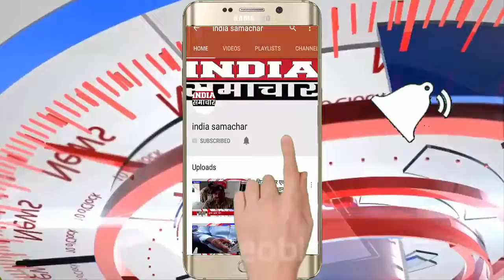मेरठ पानी के लिए तरसती महिलाओं ने नगर निगम में चालक को बंधक बनाकर किया हंगामा